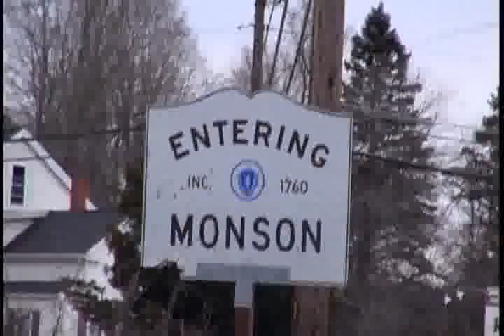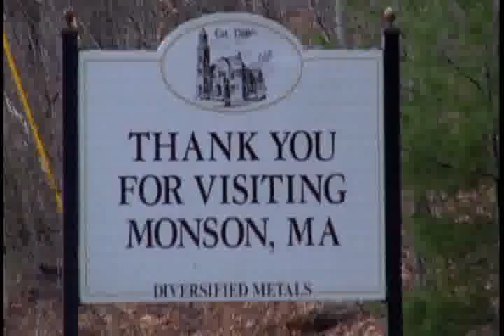Joseph A. Wilson Saxophonist aka JAWS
Joe Wilson is one of the most gifted and anointed talents in the New England area. We are on a mission to share his music, his story and his spirituality with the world.